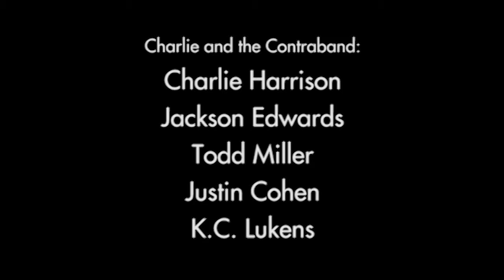Charlie and the Contraband - 'No Sense At All' (Live)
Charlie and the Contraband perform their song 'No Sense At All' live at IOTA Club & Cafe in Arlington, VA. 08/18/2012
Video shot & edited by Robert Higgs